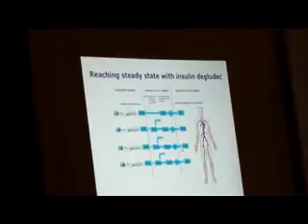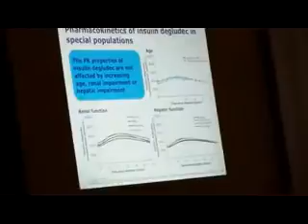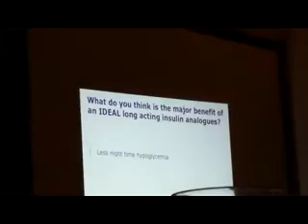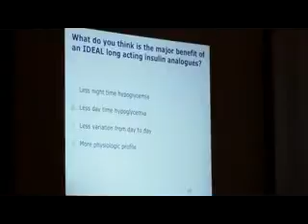Socomed Degludec MESA 7915B